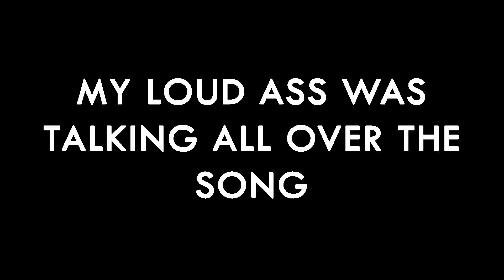Working Winter Festival and Tales from the Bench || GTA RP (G5M) FULL STREAM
Robyn's on her grind again, this time working as a food merchant for Trinity Entertainment for the big Winter Festival concert. She also finds herself with a brand new nickname.

You can catch me streaming GTA RP and other games over at Twitch. Follow me there to watch live, chat, and have a good time!

Follow me everywhere else for updates, clips, and more content!